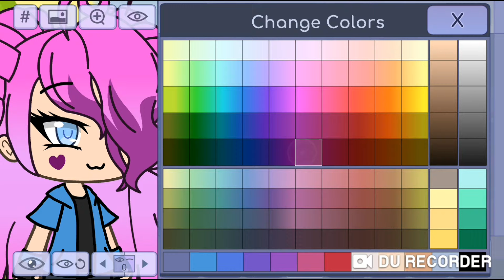GACHA LIFE! - Character Creator - Making Pinkie Pie from My Little Pony (Part2) (DIY) (MLP) Season 9